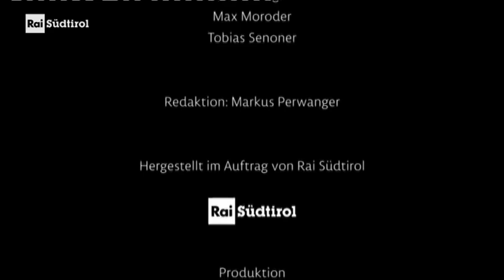Warum? Extremsportler auf der Suche nach sich selbst (RAI Suedtitol Mai 2022)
Warum gehen viele Extremsportler bis ans Limit? Kletterprofi Florian Riegler geht dieser Frage nach.
In seinem ersten Film, den er zusammen mit den jungen Grödner Filmemachern Max Moroder und Tobias Senoner gedreht hat, sucht der Bozner Kletterprofi Florian Riegler nach Antworten auf diese Frage. Was treibt die Besten in ihrer Disziplin an und warum gehen sie immer wieder große Risiken ein? Riegler begleitet den Kletterer Johannes Lemayr durch die Nordwestwand am Ortler und folgt den Spuren der Eiskletterin Angelika Rainer. Der Basejumper Michael Maili stürzt sich mit seinem Wingsuit von der Hohen Weichsel in die Tiefe. "Warum?" ist ein Film über die Suche nach sich selbst.